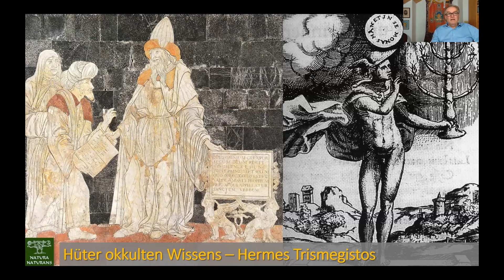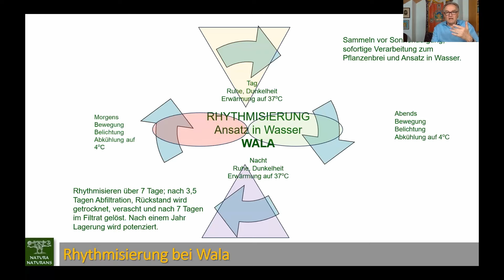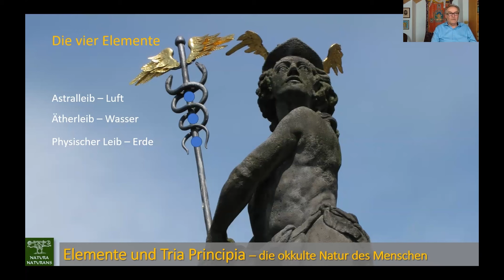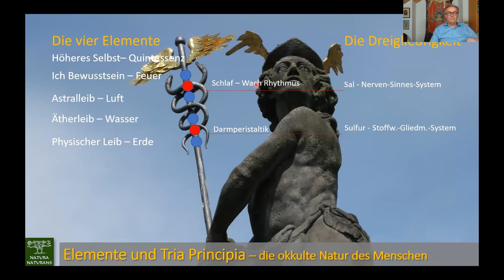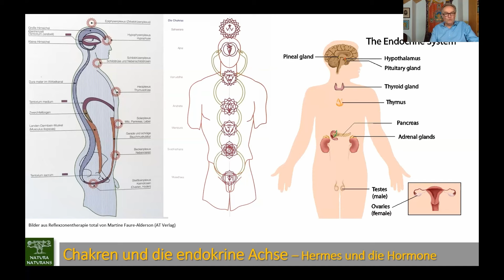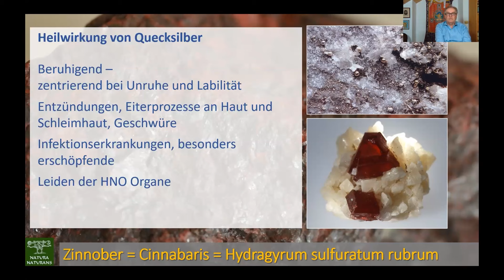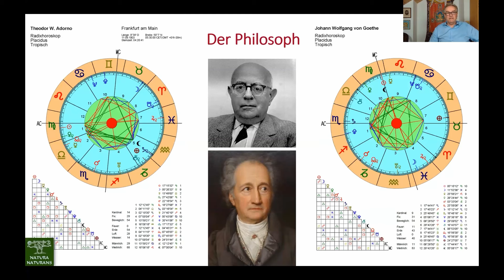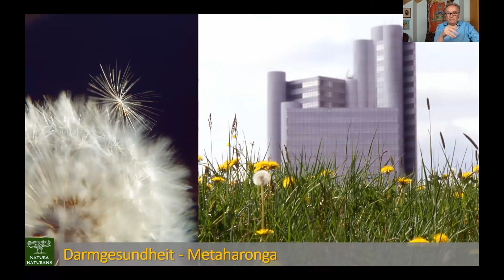Der Götterbote – Merkur in Astrologie und Heilkunst – Vortrag mit Olaf Rippe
Kosten: € 25,- / Länge 1 Std. 47 Minuten

Das geflügelte Wort hat uns Hermes/Merkur geschenkt. Ihm verdanken wir Wort, Schrift, Zahl und Musik. Zudem ist er der Gott der Reisenden, der Kaufleute und sogar der Diebe. Seine Flügel an Helm und Fersen zeugen von seiner geistigen Gewandtheit und Schnelligkeit. Aber noch wichtiger ist für uns seine Bedeutung als Gott der Heilkunst und der Alchimie.

Als Symbol hat er von Zeus neben den Flügeln auch einen Stab mit zwei Schlangen bekommen. Der Merkurstab ist ein Sinnbild für die hormonelle Achse im Menschen. Das Wort Hormon leitet sich ab von Hermes. Der „Caduceus“ mit den Schlangen, symbolisiert die rhythmischen Funktionen im Körper von Herz und Lunge, aber auch der endokrinen Achse, deren sieben Hormondrüsen man mit den Planetenkräften und den Sieben Chakren in der ayurvedischen Medizin vergleichen kann. Zugleich stehen die Schlangen für das Wort Pharmakon, das Gift und Arznei bedeutet. Mit seinem Stab öffnet er die Pforten zwischen den Welten – so wird der Caduceus zum Sinnbild für die Weltenachse, Axis mundi, die Verbindung von Kosmos und Natur.
Er beherrscht die Sternzeichen Zwilling und Jungfrau, denen man die Atmungsorgane, den Schultergürtel und die Verdauungsorgane und alle Stoffwechselprozesse zuordnet.
Der Vortrag zeigt, wie man dieses alte Wissen aus der Paracelsusmedizin in die heutige Praxis integrieren kann und welche Heilmittel sich aus diesem Wissen ableiten lassen, beispielsweise für Krankheiten der Atemwege, Allergien, Störungen der Verdauung, hormonelle Erkrankungen oder auch bei Nervosität, Sprachstörungen, Legasthenie oder ADHS – alles Krankheiten, bei denen Merkur ein entscheidendes Wort mitzureden hat. Hierbei werden auch wesentliche Aspekte der Astromedizin betrachtet.

Weitere Videos zur Astromedizin findest du auf Vimeo unter Campus Natura naturans

Veranstaltungen und Ausbildungen und auch Artikel zur Astromedizin findest du unter